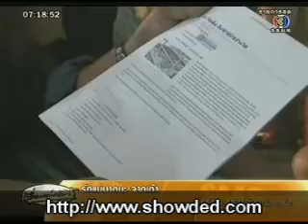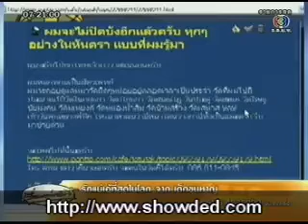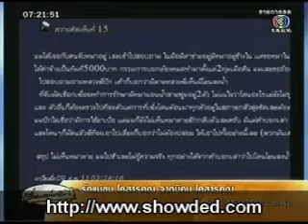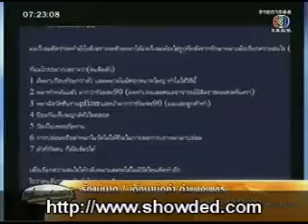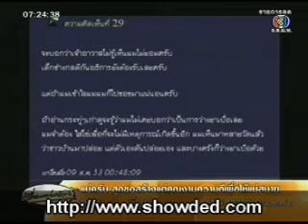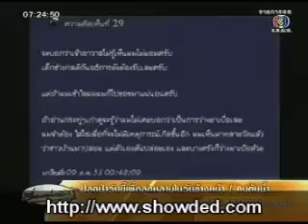กรณี ฆ่าหมา วัดหันตรา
กรณี ฆ่าหมา วัดหันตรา เรื่องเล่าเช้านี้